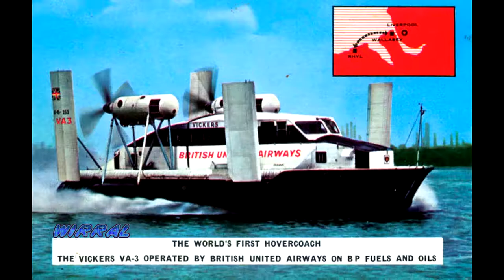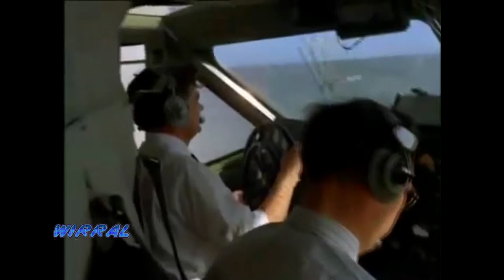The Wallasey Hovercraft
In 1960 British United Airways was formed to operate a passenger service between Rhyl and Wallasey. A VA-3 Vickers Armstrong craft of 54 feet in length  and was built in Southampton to the Mersey.

 It was intended that the service would involve 12 crossings daily (six each way at mainly 90 minute intervals) and operate on six days of every week, with Tuesday being the exception.
on the morning of July 20th, a large crowd had gathered to see the hovercraft make her first passage of the 17 miles across the waters to Wallasey. On board were 24 passengers, together with two mailbags, containing a total of 8,000 items, many of which had been marked with a commemorative stamp for the occasion. The journey (expected to take 25 minutes) took a little longer than anticipated and 32 minutes elapsed before the hovercraft docked at Leasowe Common, Wallasey, having completed its run at an average speed of 28 knots (32 mph).

The Wirral channel had a variety of Wirral Videos including, 'Hidden Wirral', ' Wirral Railways' and Sport. All filmed on the Wirral Peninsula.

The Peninsula includes towns such as
Birkenhead, Wallasey, Liscard, Moreton, Hoylake, West Kirby, Heswall, Neston, Eastham,  Ellesmere Port, Brombrough, Bebington, Oxton, Tranmere

Produced by the Wirral Channel for You Tube,
1080p50